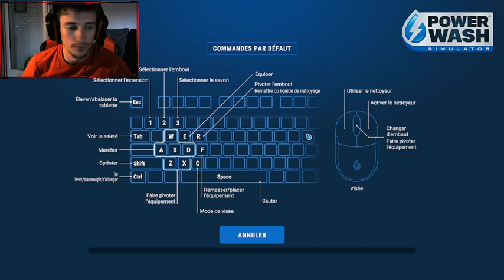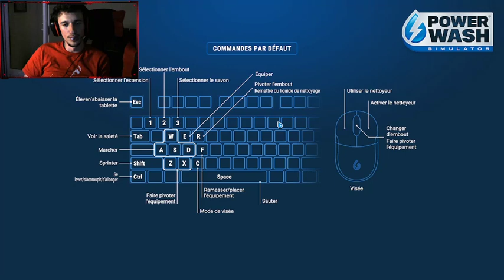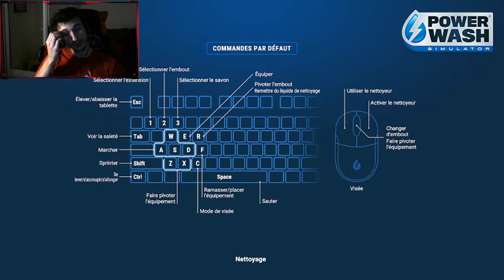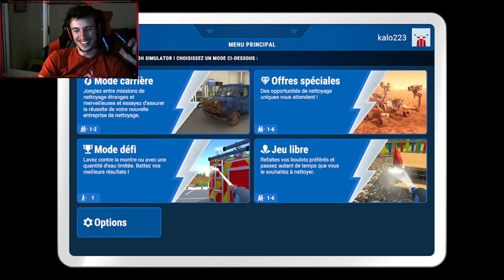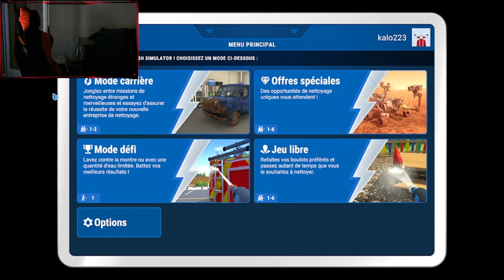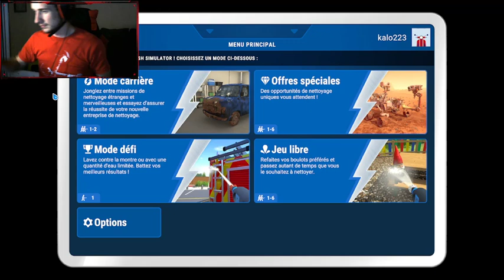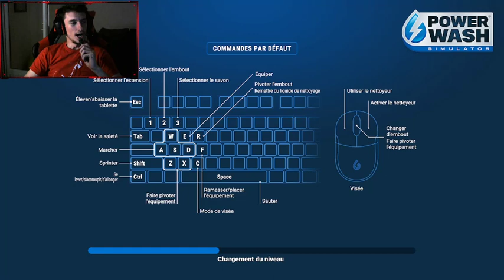go avec skyzofab